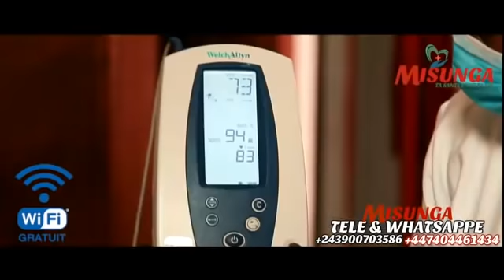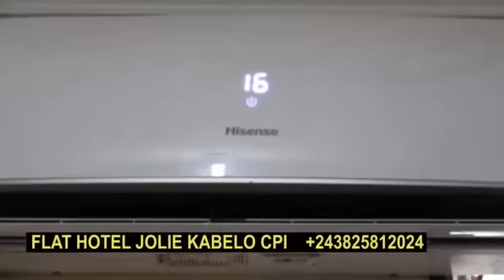HANSE LUZOLO ALONGOLI LITEYA KANDA SOUCCIS OYO DENIS LESSIE APESA YE MUTUKA EPOLA ! NA YA POTO !